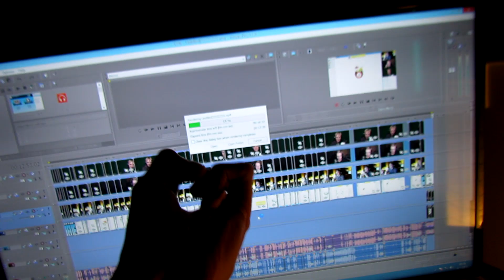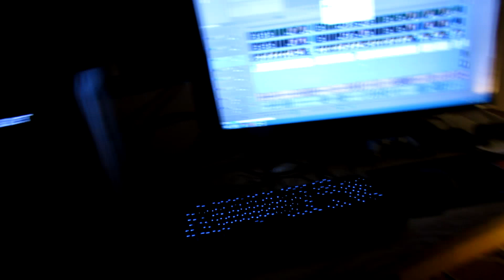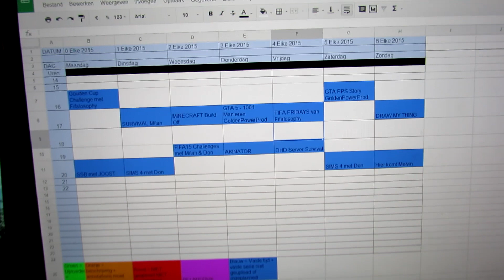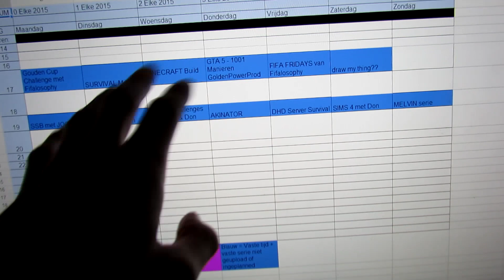MANNEN MAKE-UP?! - MILANKNOL VLOG #153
←  PS4 winnaar wordt bekend gemaakt op 12 januari!!!

→ Alle Afspeellijsten ↪

Je kijkt naar een video van DagelijksHaaDee, DagelijksHD oftewel, DHD! Mijn naam is Milan Knol en ik upload met vele vrienden en andere mede-YouTubers zoals David van DusDavidGames / DDG, Don / GameMeneer,, Enzo Knol, Frans Fitness, Matthy / Fifalosophy, Melvin / AltijdMelvin, Joost / JoostSpeeltSpellen, Jos / GoldenPowerProd en meer!
Wij uploaden let's plays van Minecraft (The Kingdom), Minecraft Survival, GMOD, Fifa 14, Grand Theft Auto 5, Simulator Games, Vlogs, Rollercoaster Tycoon 3, Horror, Minigames & nog veel meer! Ben je enthousiast? Bedankt!